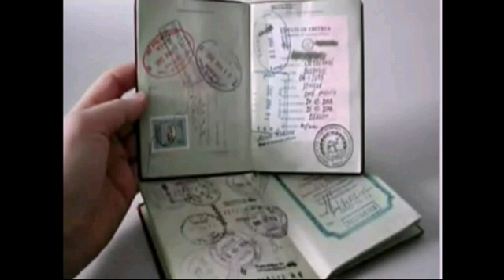Pardesi 🤳✈🚶‍♂️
Babar sagar